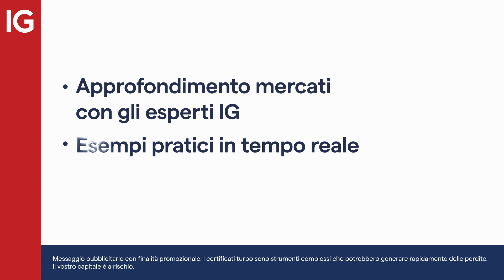Trading da professionista: Giacomo Probo | LIVE STREAMING | 25 NOVEMBRE 2020 17:00 - 19:45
Il 25 novembre partecipa alla diretta per vedere come si comporta un vero trader, come programma le sue operazioni con esempi pratici in tempo reale e le strategie che usa per ridurre i rischi e massimizzare i profitti.

I certificati turbo sono strumenti complessi che potrebbero generare rapidamente delle perdite. Il vostro capitale è a rischio.